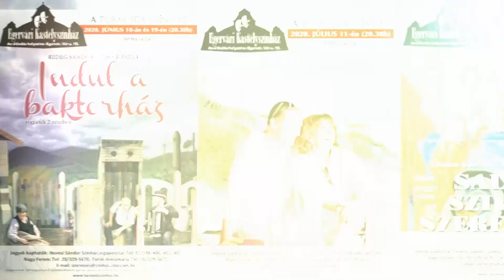Egervári nyár a Turay Ida Színházzal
Jöjjenek, gyertek, menjünk Egervárra!

12 fergeteges este, 12 felejthetetlen előadás Egerváron, a Kastélyszínház színpadán.

Turay Ida Színház - nyáron, Egerváron is Önöknek játszunk!